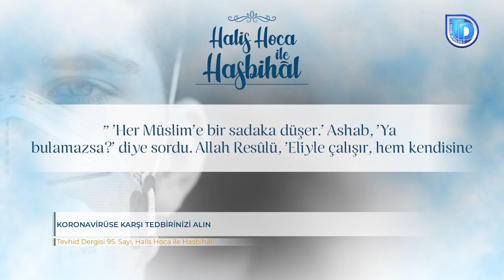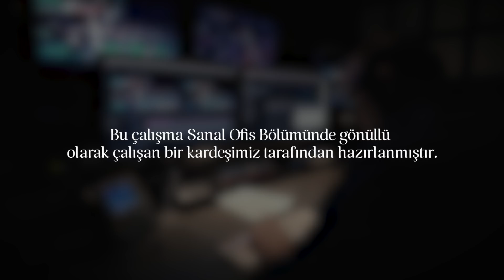Koronavirüse Karşı Tedbirinizi Alın | Halis Bayancuk Hoca (Ebu Hanzala)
Allah'ın adıyla.

Allah'a hamd, Resûl'üne salât ve selam olsun.

Es-Selamu Aleykum ve Rahmetullahi ve Berakatuhu,

Tüm kardeşlerimin avf ve afiyet içinde olmasını temenni ediyor, kendim ve sizler için Rabbimden bağışlanma diliyorum. Bazı Müslim kardeşlerimizin virüse yakalandığını işittim. Onlar için duacıyım; Rabbim onları Eş-Şâfî ismiyle maddi ve manevi hastalıklardan korusun, geride hiçbir hastalık bırakmayan bir şifa ihsan etsin.

"Ey insanların Rabbi olan Allah'ım! Sıkıntıyı/Hastalığı gider. Şifa ver; sen Şâfî olansın. Şifa yalnızca sana aittir. Öyle bir şifa ver ki geride hiçbir hastalık bırakmasın."[1]

Rabbim bizleri bulaşıcı hastalıklardan, bedenlere ve kalplere isabet eden maddi ve manevi fitnelerden korusun. Bu, kavli duamız olsun. Ayrıca fiilî dua etmeyi de ihmal etmeyelim. Hastalıktan korunmak için gerekli tedbirleri alalım. Temizliğe, sosyal mesafeyi korumaya, maske vb. koruma tedbirlerine uyalım.

Unutmayalım; hastalıktan korunmak dinimizin emridir, kulluk kapsamındadır. Bir ibadet olarak, kulluk şuuruyla ve ecrini Allah'tan bekleyerek tedbirlerimizi alalım.

Yine unutmayalım; İslam bizi başkalarına karşı sorumlu tutmuştur. Çevremizdeki her insanın bizim üzerimizde, bizim de onların üzerinde hakkı vardır. Bu hakların alt sınırı kimseye zarar vermemektir. Evet, hiçbir şey yapamıyorsak dahi insanlara zarar vermemekle mükellefiz:

Peygamberimiz (sav) şöyle buyurmuştur:

" 'Her Müslim'e bir sadaka düşer.' Ashab, 'Ya bulamazsa?' diye sordu. Allah Resûlü, 'Eliyle çalışır, hem kendisine faydası dokunur hem tasadduk eder.' buyurdu. Ashab bu sefer, 'Eğer gücü yetmezse ya da böyle yapmazsa?' diye sordu. Allah Resûlü, 'Bunalmış derecedeki ihtiyaç sahibi kimseye yardım eder.' buyurdu. Ashab, 'Eğer yapmazsa?' diye sordu. Allah Resûlü, 'O hâlde iyiliği emretsin (yahut marufu emretsin).' buyurdu. Ashab, 'Eğer bunu da yapmazsa?' diye tekrar sordu. Allah Resûlü şöyle buyurdu: 'Şer işlemekten kendisini alıkoyar. Şüphesiz ki bu, onun için bir sadakadır.' "[2]

Şüphe yok ki; bulaşıcı hastalığı insanlar yayar. Tedbir almayan ve tedbir almadığı için hastalık yayan insan, kul hakkına girmektedir.

Yine unutmayalım ki; Müslimler yeryüzünde Allah'ın şahitleri, insanlar için çıkarılmış en hayırlı ümmettir. Onların örneklik sorumluluğu vardır. Bu sebeple tedbirli olma, korunma ve insanlara zarar vermeme hassasiyetinde örneklik göstermeye dikkat edelim.

Rabbim bizleri, sevip razı olduğu hayırlara muvaffak kılsın…

Ebu Hanzala Hoca
Tevhid Dergisi
Tevhid Dersleri
Dini videolar
Halis Bayancuk